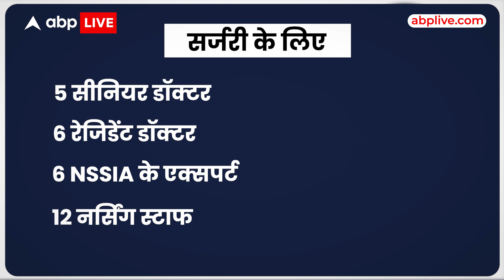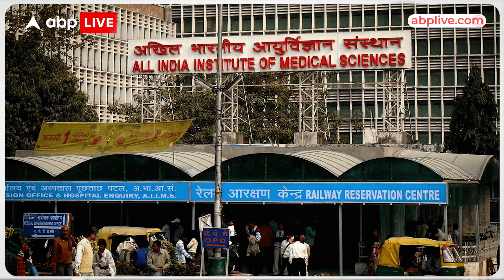DELHI AIIMS: डॉक्टरों ने फिर किया चमत्कार, जुड़वा बहनों के शरीर को किया सफलतापूर्वक अलग | ABPLIVE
रिद्धी और सिद्धी जब अपनी मां के पेट में थीं तभी डॉक्टरों को पता चल गया था कि उन दोनों के शरीर आपस में जुड़े हुए हैं|  दोनों का जन्म हुआ और दोनों पेट, दोनों का जन्म हुआ और दोनों पेट, दिल और छापी के हिस्सों से आपस में जुड़ी हुई थीं | जुड़वा बहनों का AIIMS दिल्ली के डॉक्टरों ने सर्जरी किया और उन्हें अलग-अलग किया है |